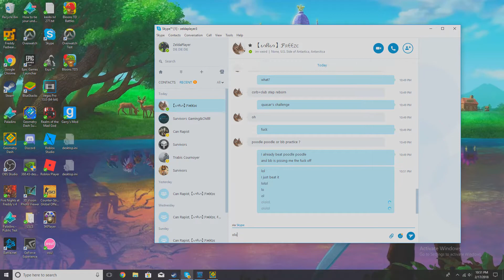OP Straight Flying - By GD Quasar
Spitting and spamming lol is all I could say. Also this was trimmed, so thats why it shows the ugly grayness. I need a better trimmer lmao